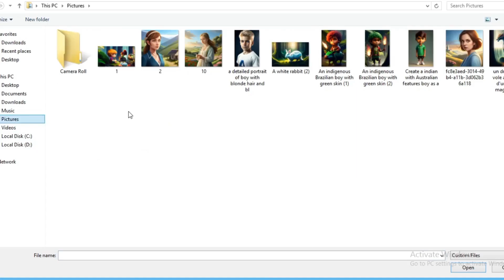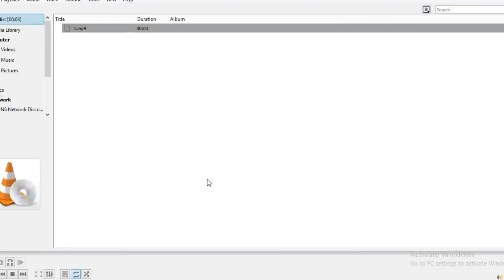Earn Money With Image to 3D Video Converter | Free AI Video Generator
About Video:
In this video, we'll explore the fascinating world of AI video generation. Discover how you can effortlessly transform images into videos using 100% free AI tool. Learn about the innovative image-to-video and image-to-3D video capabilities that this AI video generator offers. Dive into the realm of AI animation as we showcase the power of AI in creating stunning visuals. Join us as we unravel the secrets behind making AI videos and explore a free AI video generation platform that opens up endless creative possibilities. Whether you're a beginner or an experienced creator, this tutorial will guide you step-by-step on how to create your images into a stunning 3D video. Watch now and unlock the potential of AI video generation!

create video with ai,
best ai video generator,
video generator ai,

About Us:-
Learn to create stunning AI animations, Videos, and Characters. Discover how to Monetize your creations using AI. Unleash your creativity and boost your Income with our expert guidance. Join us now!